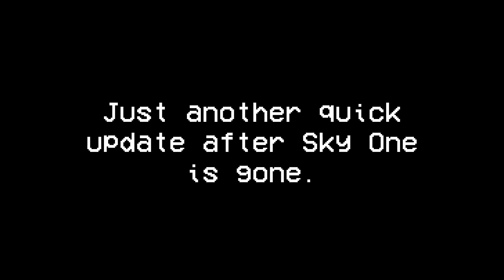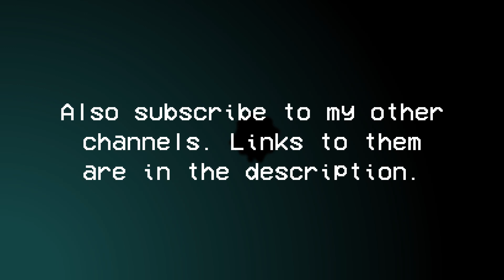105 weeks after Sky One is gone...